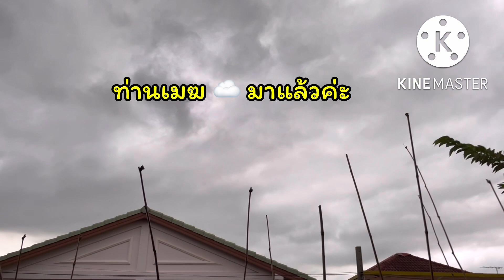ฝนมาทุกวัน ปีนี้กล้วเรื่องน้ำมากเลย ‼️